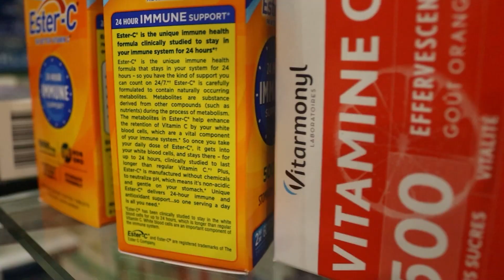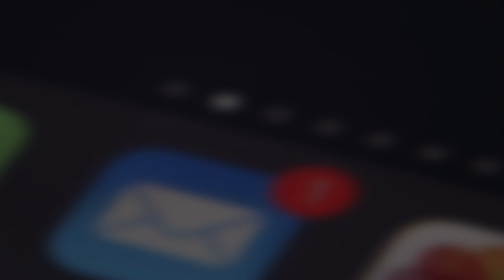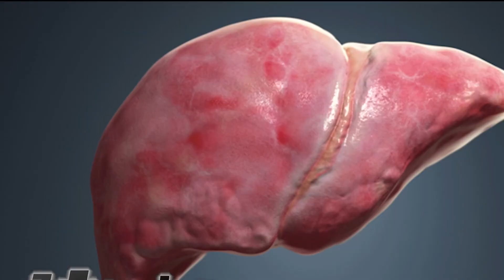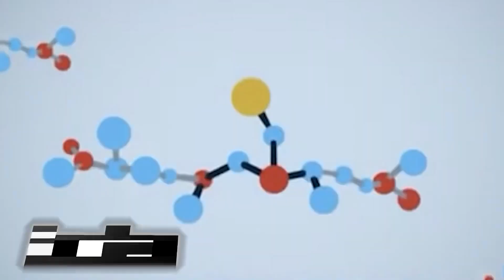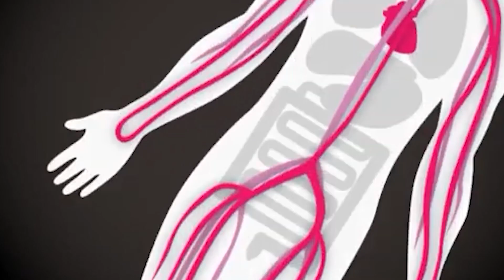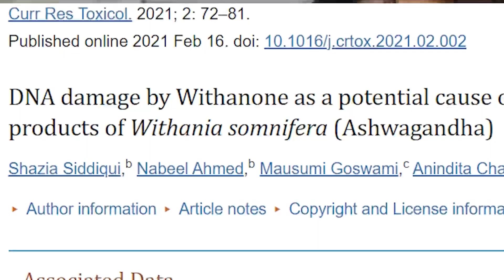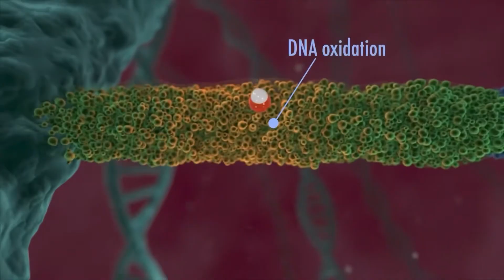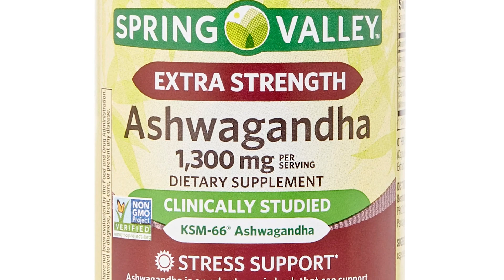An Athlete took Ashwagandha pills for 6 month. This is what happened to his Liver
Sources:

Liver Dangers of Herbal Products: A Case Report of Ashwagandha-Induced Liver Injury

DNA damage by Withanone as a potential cause of liver toxicity observed for herbal products of Withania somnifera (Ashwagandha)

A Case of Drug-Induced Liver Injury with Prolonged Severe Intrahepatic Cholestasis Induced by Ashwagandha.